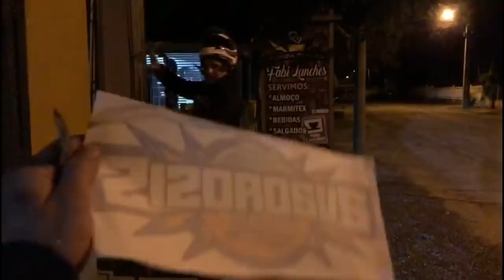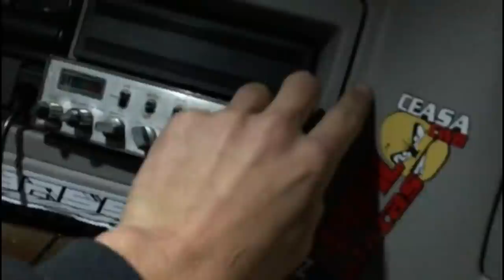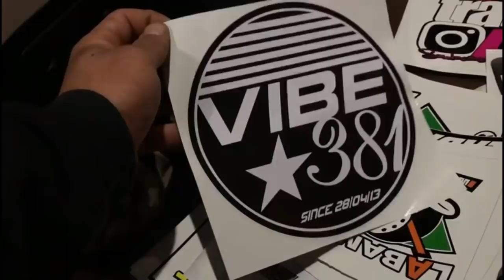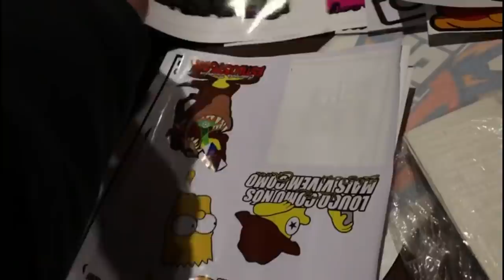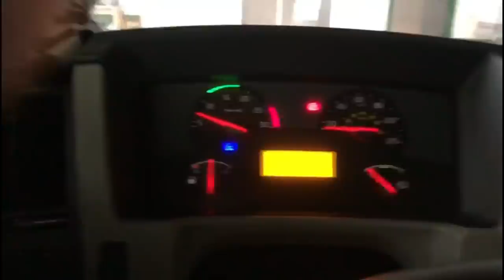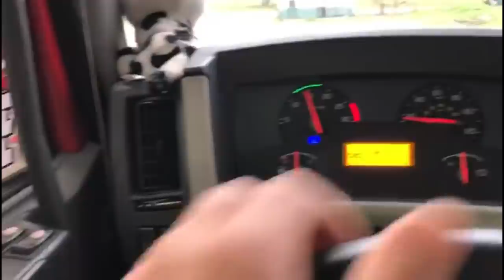VOU ENCHER A PORTA DO CAMINHÃO DE ADESIVO?